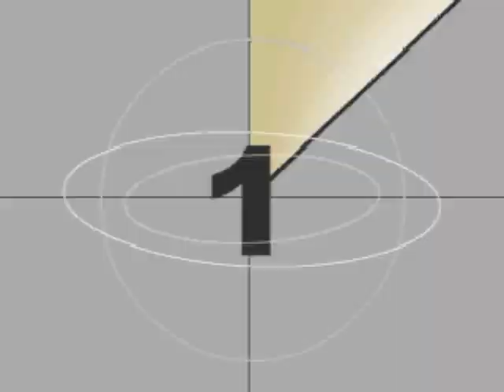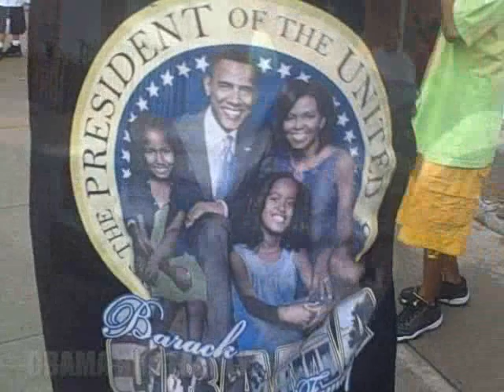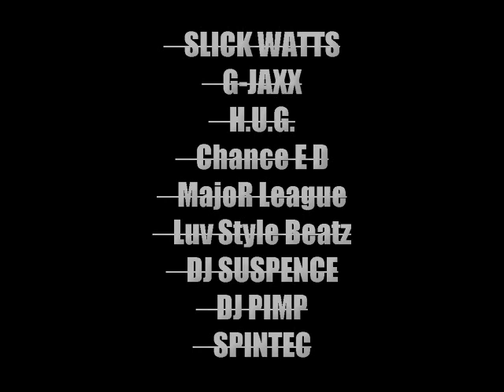In The Lab Episode 1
Slick Watts and MajoR League, along with Bitta Sweet Records give you a look behind the music and their lifestyle.